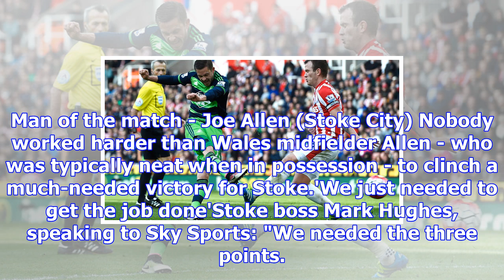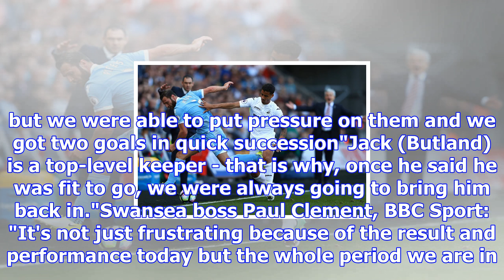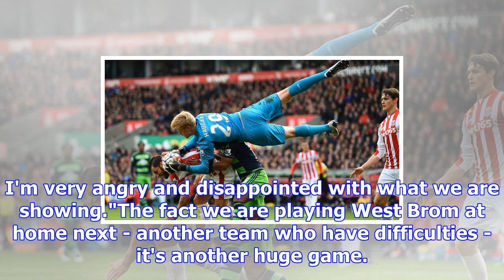Stoke city 2-1 swansea city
Mame Biram Diouf celebrates his fourth goal of the season for StokeStoke came from behind to send Sw...